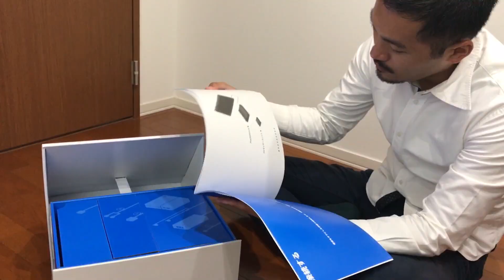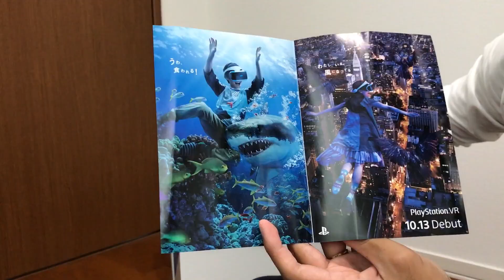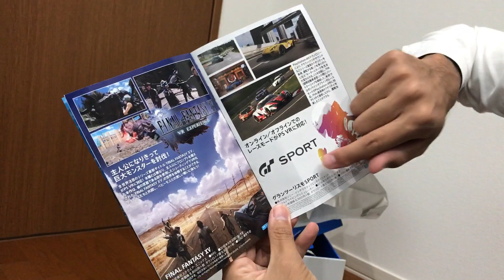【PlayStation VR】開封！！！ PSVR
PlayStation VR PlayStation Camera同梱版

2016年10月13日発売の PlayStation VRの開封動画です。

【PSVR】初体験！！プレイステーションVR凄いぞ！